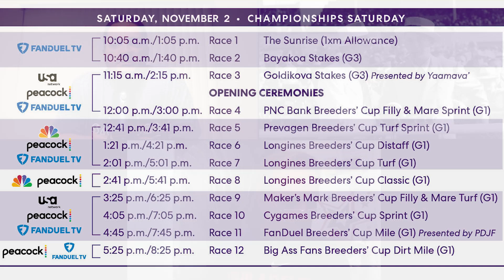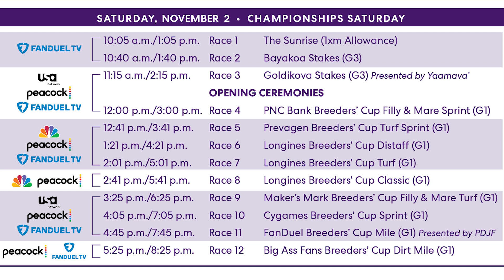Episode #131 - Breeders Cup Saturday / NFL Week 9 Handicapping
The crew is joined by horse racing legend Jimmy D to help handicap the Saturday Breeders Cup card! The guys also handicap week 9 of the NFL season.

00:00 - Intro
02:13 - Eagles vs. Bengals Recap
08:17 - Eagles vs. Jaguars Preview
33:21 - Week 9 Selections
40:26 - Breeders Cup Saturday Pick 5 Races 4-8
41:22 - R4 - Filly & Mare Sprint
45:45 - R5 - Turf Sprint
50:45 - R6 - Distaff
58:27 - R7 - Turf
1:04:14 - R8 - Classic

Broad Street Hustle - It's not just a podcast, it's a playbook for success.